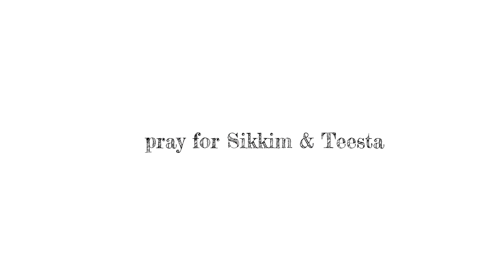please pray for Sikkim and Teesta#sunilvlogs.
pray for Sikkim and Teesta🙏